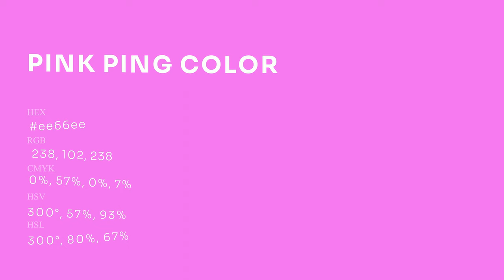Pink Ping color ee66ee hex Cool Violet color ee66ee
What color is Pink Ping ? ee66ee hex, Cool Violet color ee66ee

Hex ee66ee Color Code is also known as Pink Ping color

Hex ee66ee Color code in RGB color code model is created after adding 93.33% red color, 40% green color and 93.33% blue color.
Hex ee66ee Color code in CMYK color (process color) code model is generated after subtraction of 0% cyan, 57% magenta, 0% yellow, 07% black.